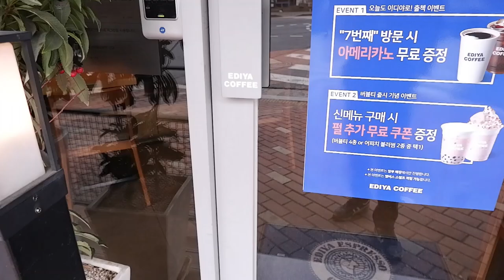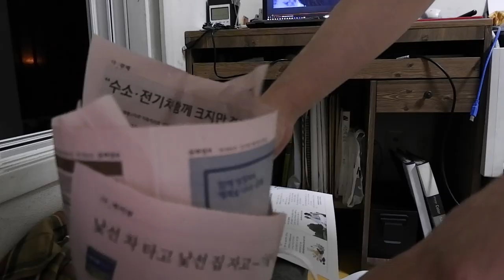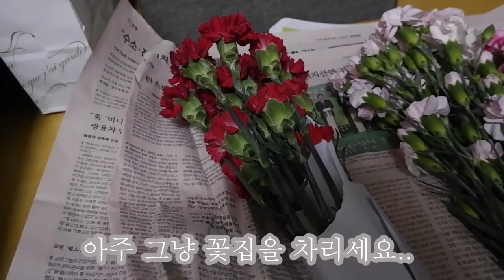Vlog(38) 이땅의 모든 부모님들 사랑합니다.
5월은 가정의 달이죠..
얼라데이... 부모님데이...

 늘 곁에서 지켜주시는 부모님께 사랑한다는 말 한마디 해 보세요.
이땅의 모든 부모님들께 "사랑합니다"